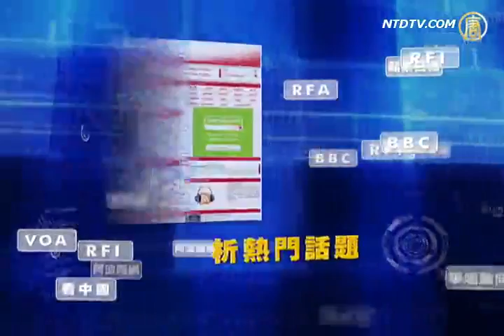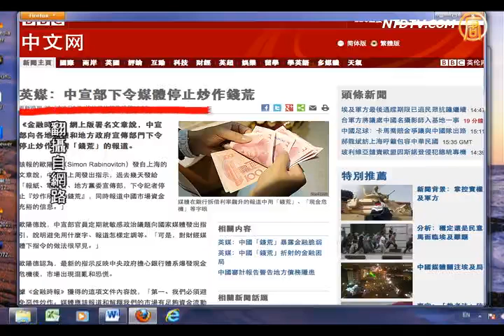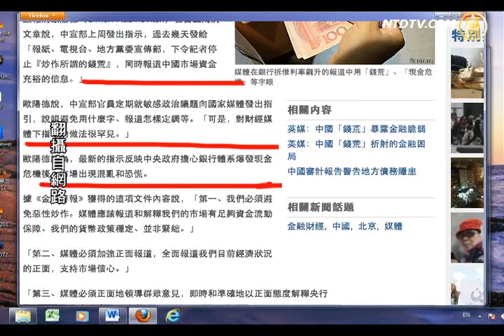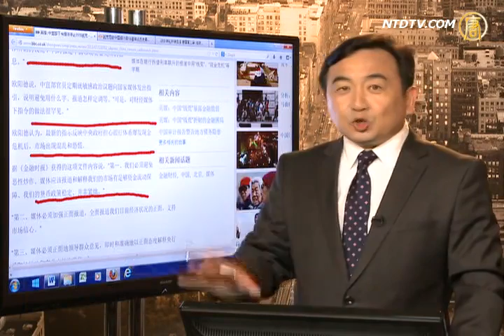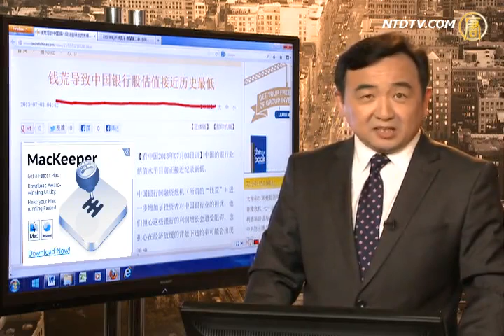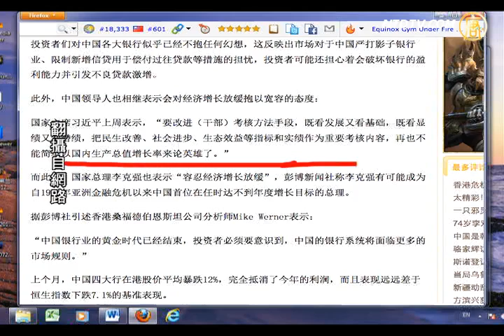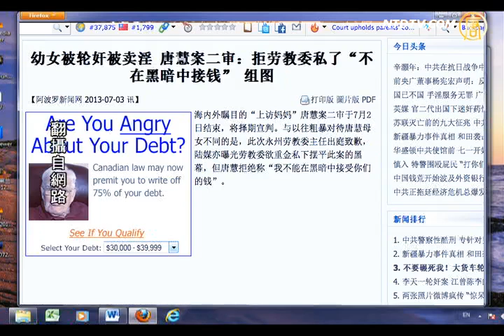【中国钱荒_今日点击】不放钱百姓崩溃？习近平李克强走钢丝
【中国钱荒_今日点击】不放钱百姓崩溃？习近平李克强走钢丝(NTDNewsClick) 【新唐人2013年7月4日讯】【今日点击】（1642-1）英媒：中宣部下令媒体停止炒作钱荒：中宣部向媒体下令停止炒作〝钱荒〞的报道。来源：